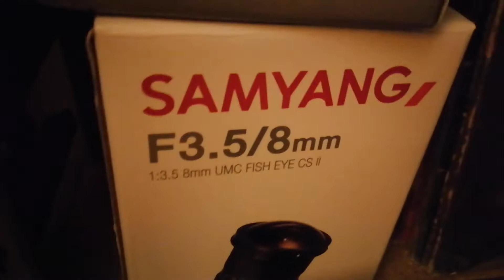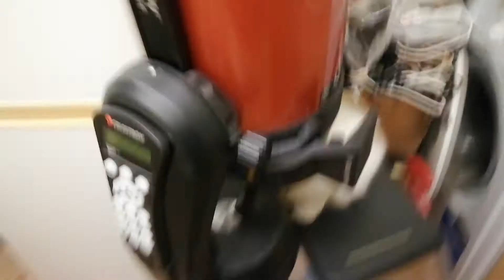my cats and ice-cream be cool ranting be cool